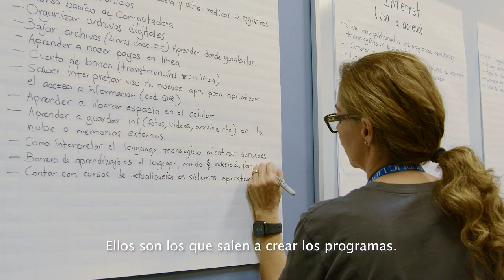Austin Public Library Director Weeks shares Staff Appreciation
Director Roosevelt Weeks from Austin Public Library discusses why he thinks APL staff is the best.